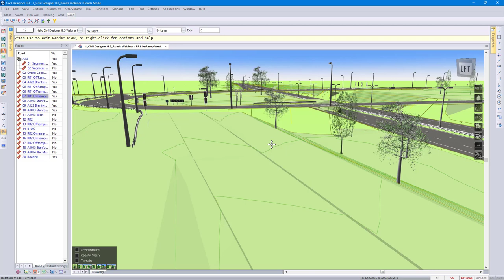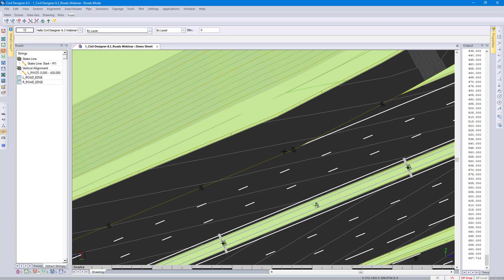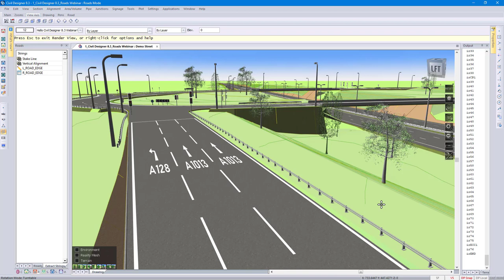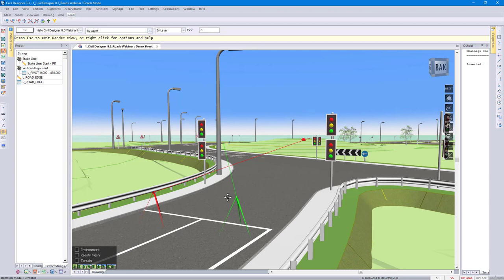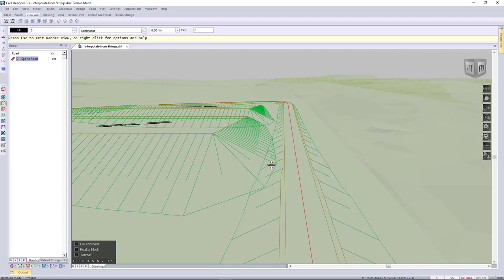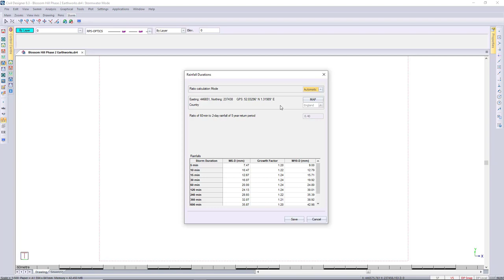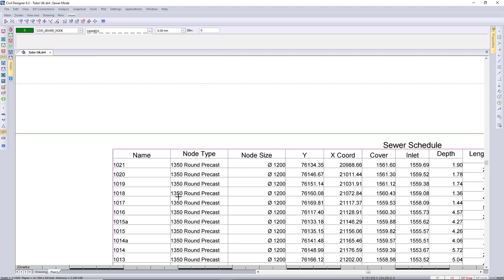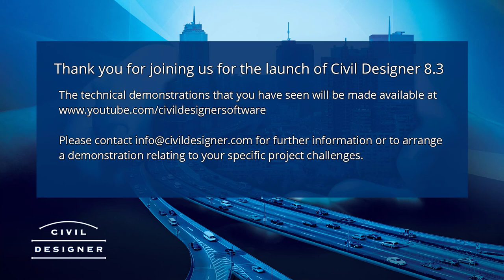CIVIL DESIGNER 8.3 Webinar Launch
The launch webinar of Civil Designer version 8.3 took place on 2nd October 2019 and included technical demonstrations of a range of new features available in the roads, terrain and pipes modules.